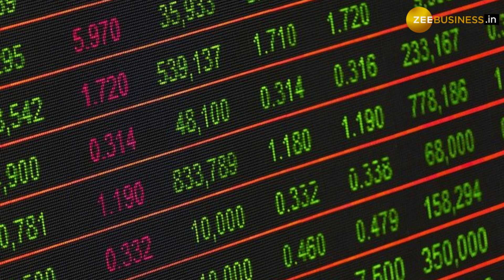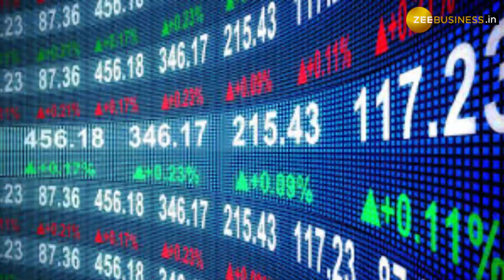Rakesh Jhunjhunwala को मार्च तिमाही में हुआ नुकसान, घट गई कुल नेटवर्थ, देखें लेटेस्ट रिपोर्ट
Rakesh Jhunjhunwala Portfolio: मार्च तिमाही खत्म होने के साथ ही बाजार के दिग्गजों के पोर्टफोलियो की सूरत भी बदलने लगी है. इस तिमाही में काफी बदलाव हो चुका है. खासकर बिग बुल राकेश झुनझुनवाला के पोर्टफोलियो में बड़ा चेंज देखने को मिला है. उन्होंने इस तिमाही में दो शेयर बेच दिए हैं. वहीं, उनकी कुल नेटवर्थ में भी गिरावट आई है. शेयर बाजार (Stock Market) के बिग बुल (Big Bull) राकेश झुनझुनवाला (Rakesh Jhunjhunwala) के पोर्टफोलियों में शामिल शेयरों पर हर किसी की नजर रहती है. झुनझुनवाला का 'पावरफुल' पोर्टफोलियो (Rakesh Jhunjhunwala Portfolio) देखकर आप भी निवेश के लिए अच्छे शेयर चुन सकते हैं. आइये जानते हैं कि झुनझुनवाला के पोर्टफोलियो में 31 मार्च 2022 तक क्या चेंज हुआ है.